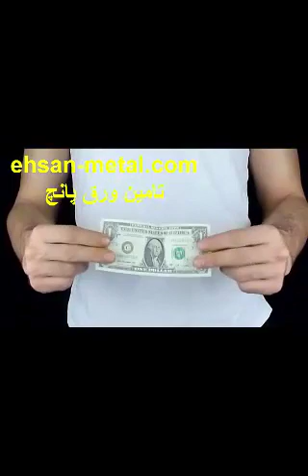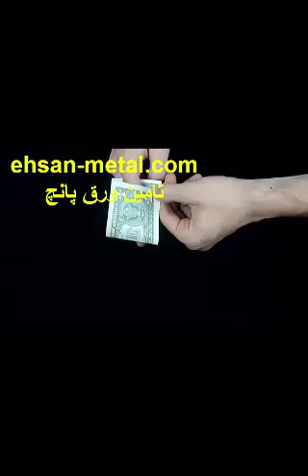قیمت ورق پانچ-تردستی-احسان متال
گروه صنعتی احسان متال
تامین کننده انواع ورق پانچ، ورق گالوانیزه،ورق استیل،ورق اسید شویی، ورق طرح سفال شادولاین،ورق طرح سفال پالرمو،ورق طرح سفال پرچین ،توری مرغی،فنس و حصار
Ehsan-metal.com